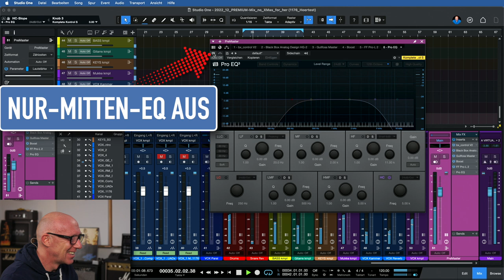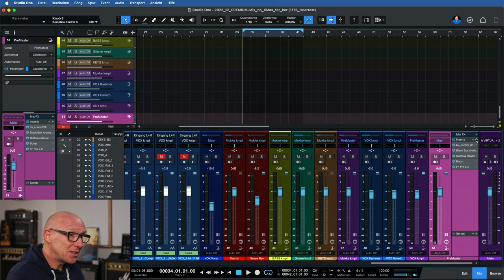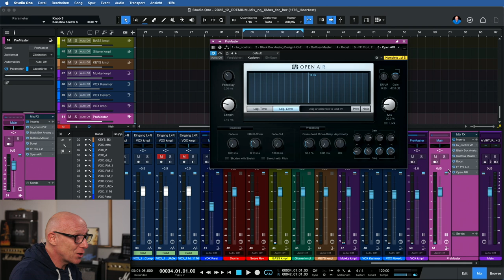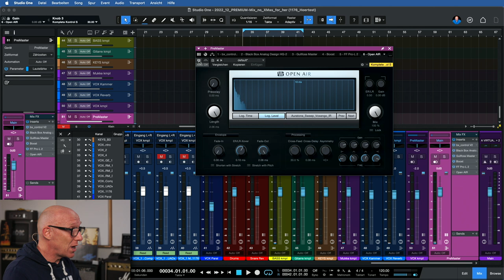Das Geheimnis von Auratone 5C und Yamaha NS-10M | Abmischen Tutorial | Recording-Blog 153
MIX-Praxis 153: Warum steht in jedem Tonstudio ein Auratone oder Yamaha NS-10M? Klingen die so gut oder was ist das Geheimnis hinter diesen Monitor-Boxen, die so unangenehm mittig klingen?

Hier* findest Du Auratone, NS-10M und ähnliche:
Auratone 5C Super Sound Cube Classic